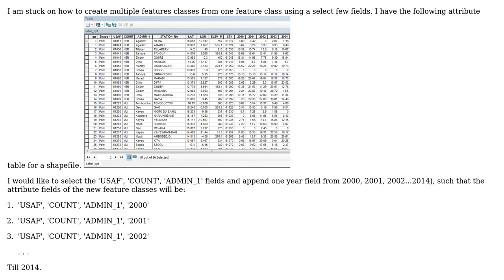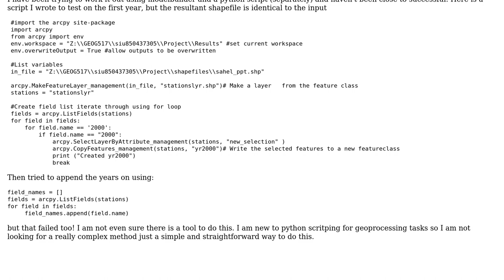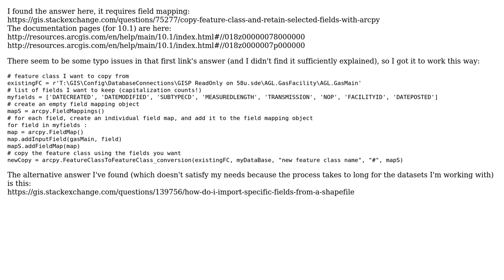GIS: Selecting certain fields from feature class to create new feature class in ArcPy?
With thanks & praise to God, and with thanks to the many people who have made this project possible! You are responsible for your own actions.